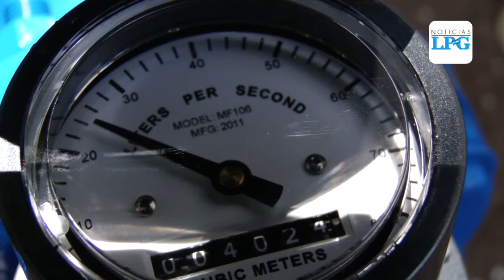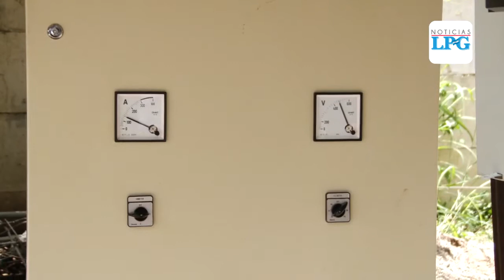ANDA inaugura nuevo pozo de agua potable en Santa Tecla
El Presidente ANDA Frederick Benítez, efectuó la entrega de un nuevo pozo de agua en Santa Tecla, con esto buscan beneficiar a más de 7,000 habitantes.

¡Visítenos!